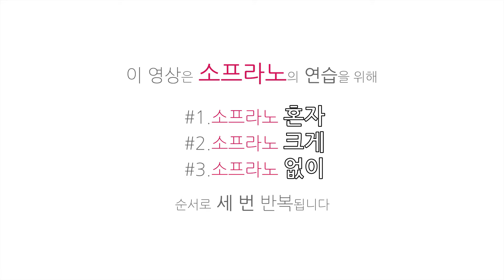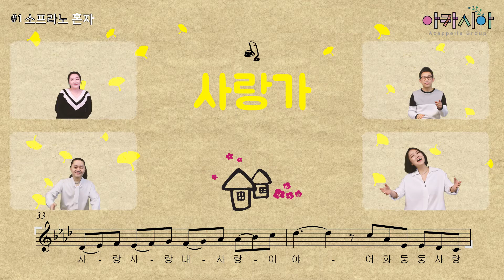'사랑가' 아카펠라그룹 아카시아 소프라노 파트 ('Salang-ga', Soprano Part. The Acacia's acappella song of Korea)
당신이 만드는 아카펠라 No.6 '홀로아리랑'

2020년에는 반드시 한반도에 평화가 찾아오기를 기원하는 마음으로
아카시아 부르는 홀로아리랑.

함께 부르며 하나되는 한반도를
기원했으면 좋겠습니다^^

당신이 만드는 아카펠라는
아카시아가 부르는 아카펠라를
여러분께서 쉽게 따라하실 수 있는 영상입니다.
악보가 필요하신 분은 파트별 영상의 하단을 확인하세요.

파트별 영상은 본 노래 업로드 후 약 2~3일 후 업로드됩니다

(*악보에 대한 문의는 메일로 연락주세요~)